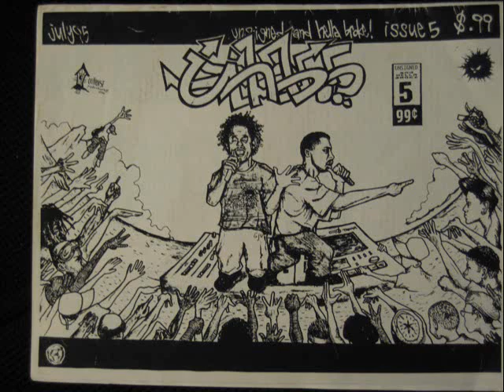Various Blends - You & Your Crew Feat. Mystik Journeymen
Dope Track Produced by Peanut Butter Wolf and Features Mystik Journeymen Off The Album Levitude Representin San Mateo Frisco The Whole Album is Dope Beats And Lyrics Pick it up Hard to Find Rare Get That Levitude Instrumentals 3LP Baraka Foundation 99'